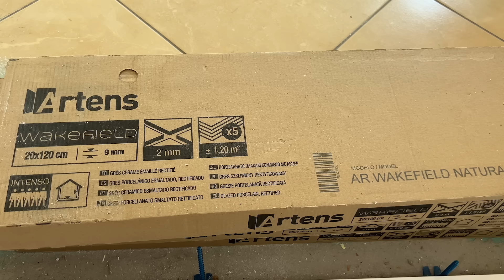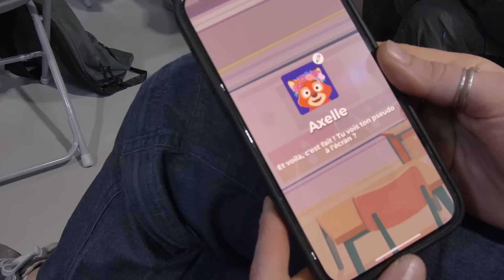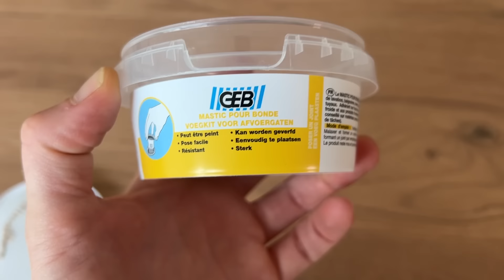Conseils, astuces et tout ce qu’il faut savoir pour votre cuisine !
〰️〰️〰️ MATÉRIEL 〰️〰️〰️
🧰 Pâte d'étanchéité
🧰 L'étagère à épice
🧰 Les bouteilles à épices

 〰️〰️〰️ MES OUTILS 〰️〰️〰️
🔌Mini visseuse
🔌Scie Circulaire
🔌Rail de la scie circulaire
🔌Scie Sauteuse

📷 Le trépied assisté par IA

❤️ Les vidéos sont en avant première et sans pub pour les membres de la chaîne, merci de votre soutien !